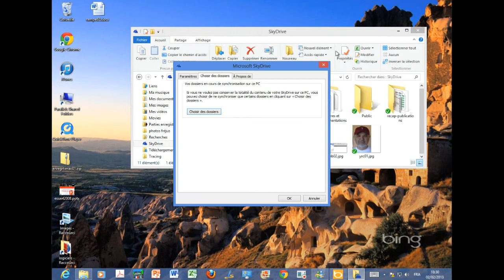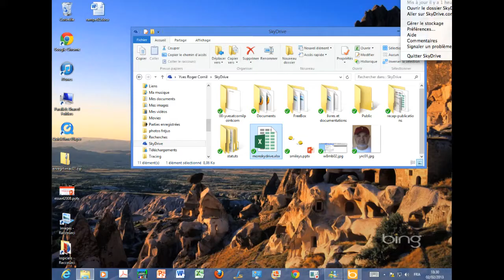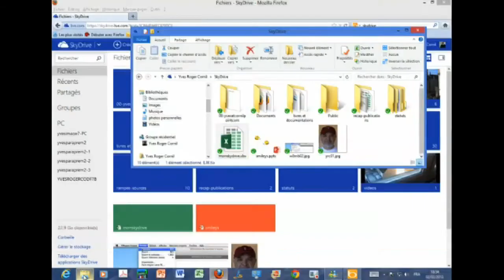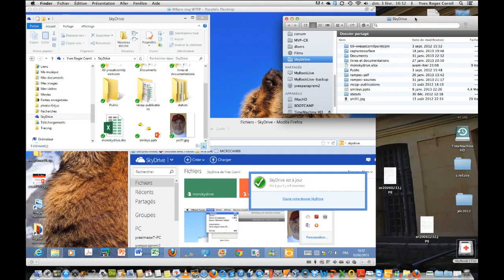SkyDrive version 17.0. Non synchronisation de certains dossiers.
SkyDrive 17.0. Non synchronisation de certains dossier sous Windows 8 et mac OS X 10.8.